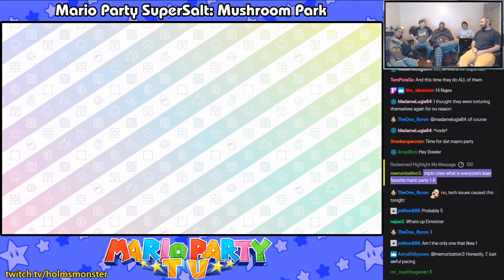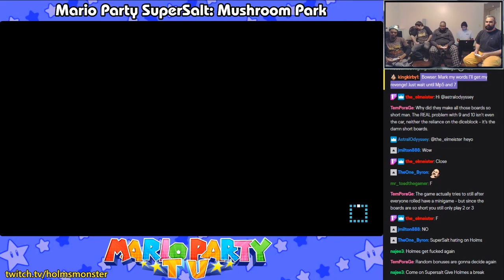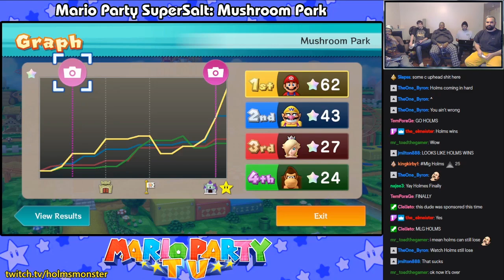Mario Party SuperSalt #25: Mushroom Park - Mario Party 10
It's that time of SuperSalt again, where we have to slog through Mario Party 10... but still, it can draw the salt out of the best of us! Mushroom Park is supposed to be the most basic board in the game, so let's see if contains any surprises for the MPTV crew!

Mario Party SuperSalt is a series of longplays featuring four friends playing every Mario Party to determine who is the true SuperStar, and who will be left in SuperSalt.

Mario - Holms
Wario - Mr. Doom
Rosalina - Clel
DK - Steeler
Guest - DG_SLaDe